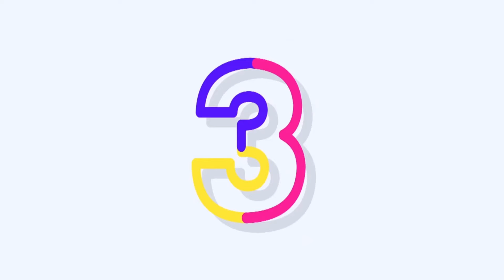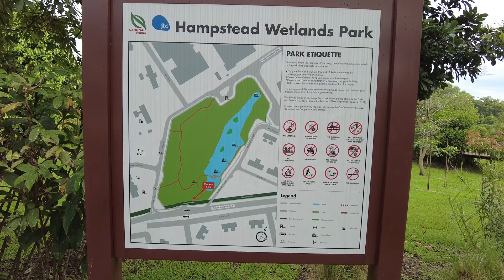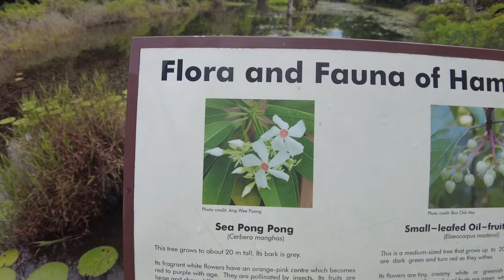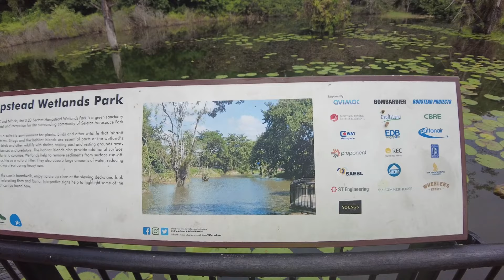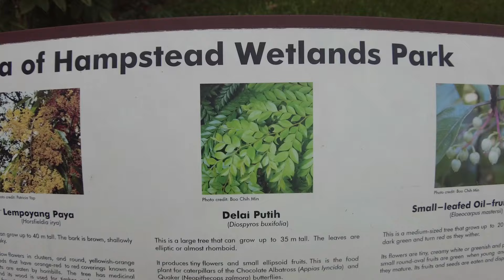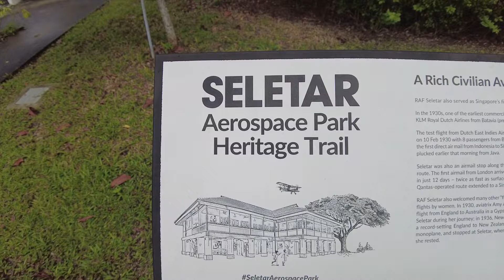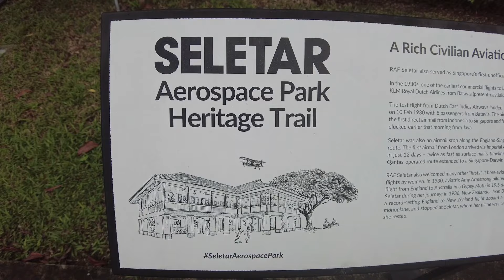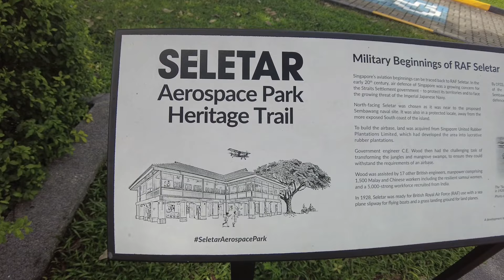虚拟游览遗产小径航空航天公园 Virtual Tour to Heritage trail Aerospace park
Welcome to Timing Lifestyle
⚠Audio and Video are created, produced, owned, and copyrighted by Timing Lifestyle ©.
This will encourage me to share more great video. Thanks